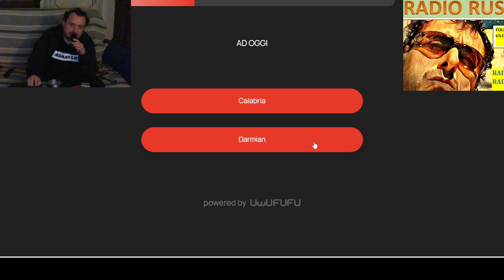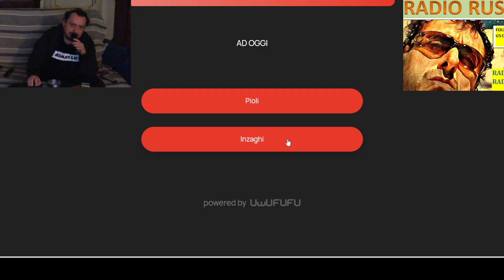radio quiz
radio Russi quiz